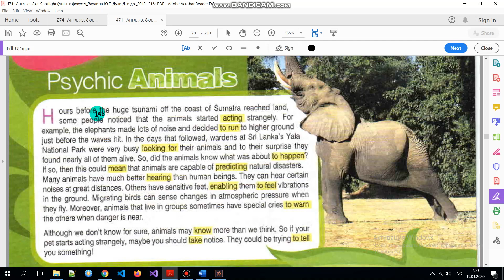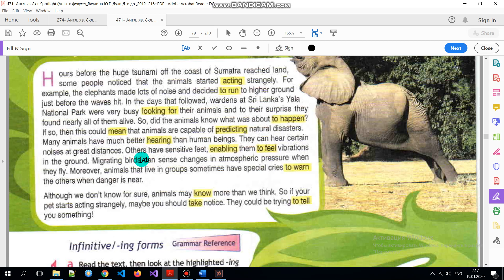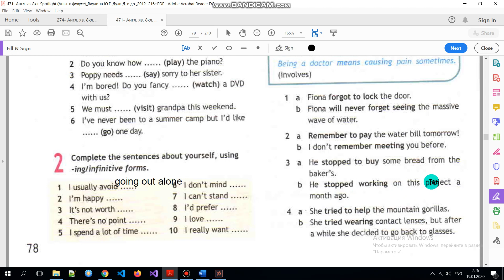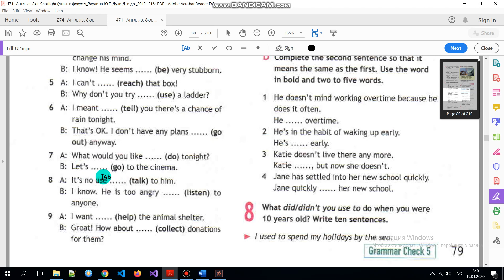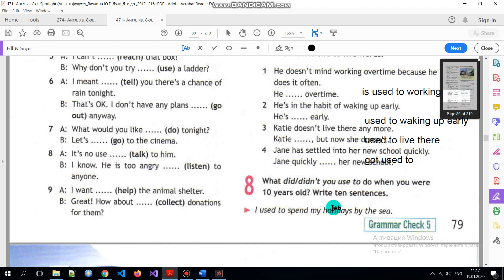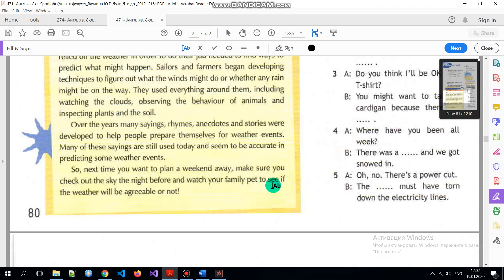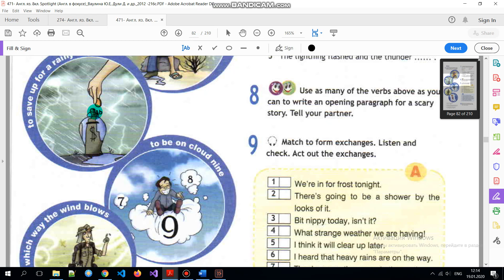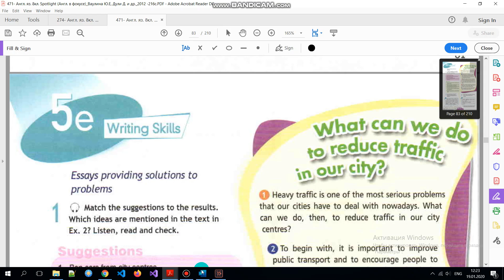Учебник Spotlight 8 класс. Модуль 5 (c, d)